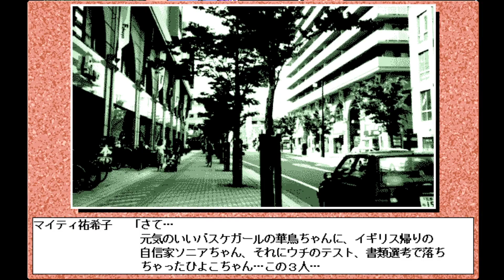레슬엔젤스 V3 4편 히요코편 시작 レッスルエンジェルス V3 Wrestle Angels V3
고전 여자 프로레슬링 게임 레슬엔젤스 V3 공략 방송